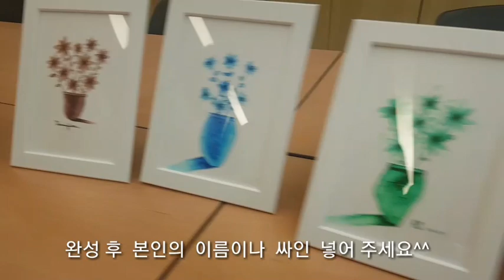플러스펜 수채화 롯데백화점 인천터미널점 문화센터 이벤트 수업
수업 모습  초보자 그림  액자에 완성!!